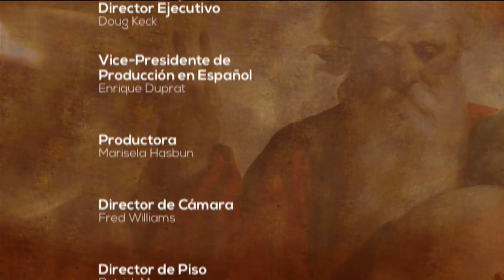PADRE NUESTRO, VIDA NUESTRA—Ep. 1 ASÍ TIENEN QUE ORAR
Fue el mismo Jesús quien nos regaló esta oración, la oración por excelencia, el Padre Nuestro. El P. Raúl Hasbun comienza esta nueva serie recordándonos que así como nos enseñó Jesús es que tenemos que orar.